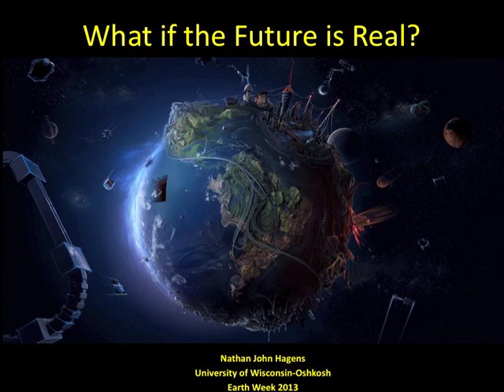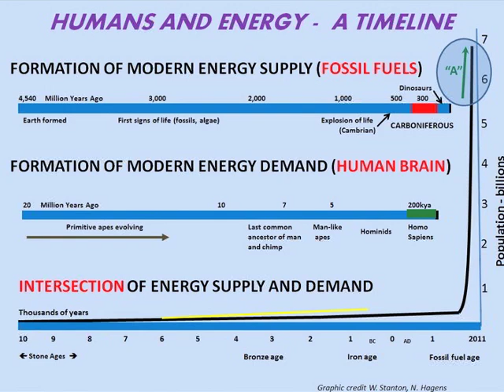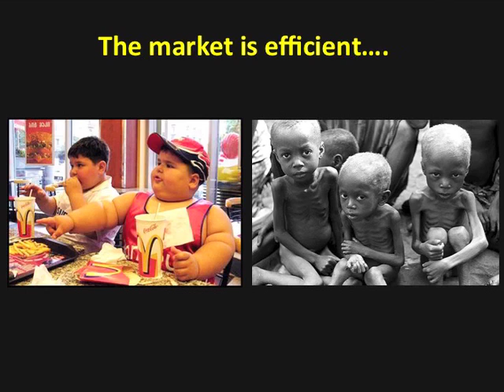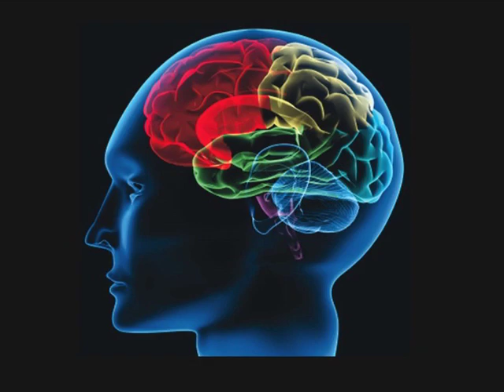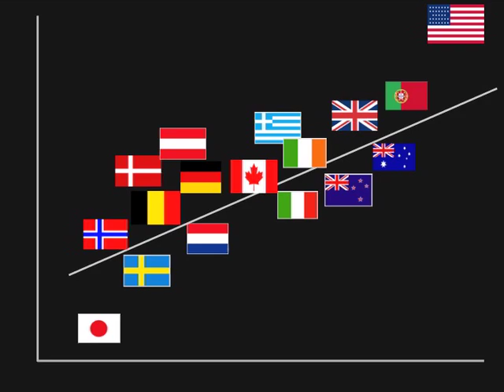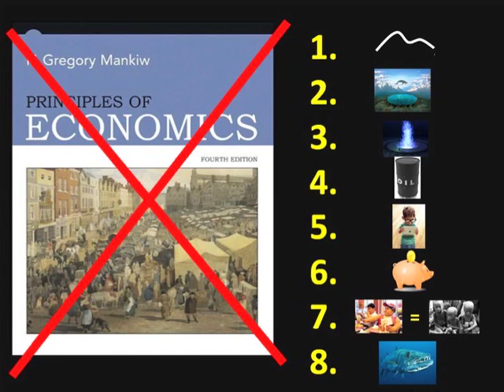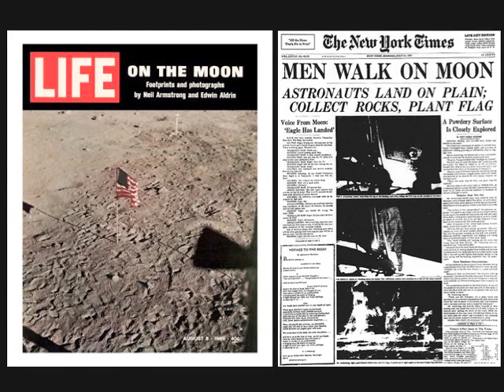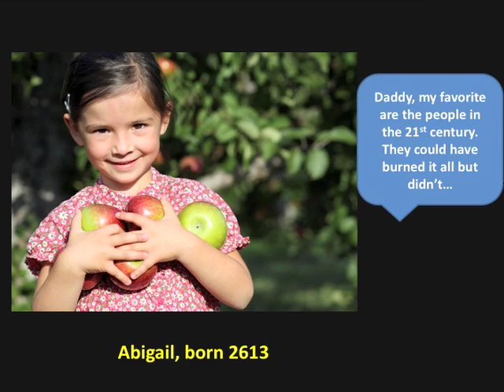What if the Future is Real?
My Earth Day talk at University of Wisconsin-Oshkosh Sustainability banquet -on energy, natural resources, environment, human behavior, finance, economics - a general overview of our human ecosystem and how it is currently borrowing from both the past and the future.

It is my view that as energy productivity (EROI) declined, we moved to credit as a world society starting in the 1970s. This widened the spigot on energy and everything else by borrowing from future affordability and creating an order or magnitude more ways to consume. As debt productivity (how much GDP for one unit of debt) declined to almost zero in past decade, we now went to the sovereign/central bank mode of keeping consumption/energy use going. After that fails, we will start changing rules, definitions, etc. Basically growth, as measured by GDP is over. It might last another year or 2 in OECD and another 5 years or so in world as a whole, but the next decade and beyond we will have to do with 'less each year', which is not something we have thought much about let alone prepared for.

I was pretty tired for this talk, and combined maybe too much, but there is alot that is relevant to the current choices being made about our future.  We are going from spending 5% of GDP on energy, to 10-15%.

For most people, producing more/consuming less, being good civic/community minded people, being physically and psychologically resilient, changing their definition of success, etc are going to be primary. But we do need scientists and activists on the social (demand) and physical (supply) side of our societal dilemma. I hope also, that some small contingent of people changes how they view personal success - where working towards - in perhaps as yet unknown ways - a future living planet where unborn generations of humans and other species have access to the beauty and bounty of Earth in ways similar to what we had/have. Its not going to be easy, but its doable, and well. theres nothing more important. njh